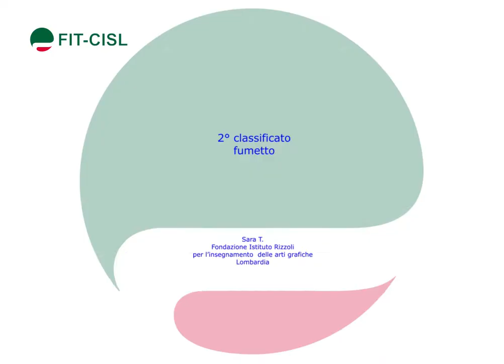"Sono Stato io", ecco i vincitori della III edizione, scuola secondaria di secondo grado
Ecco gli estratti degli spot audio-video e dei fumetti vincitori della III edizione del concorso "Nico Piras - Sono Stato io" per la categoria scuola secondaria di secondo grado.
"Nico Piras - Sono Stato io" è il concorso nazionale organizzato dalla Fit-Cisl, con il patrocinio del Ministero e dei Trasporti e la collaborazione del Ministero dell’Istruzione e rivolto agli studenti delle scuole di ogni ordine e grado sul tema del rispetto del lavoro delle persone che operano nei servizi di trasporto e dei mezzi e ambienti pubblici.
Estratti dei lavori presentati a cura di Giulia Dellepiane e Fabio Grassini